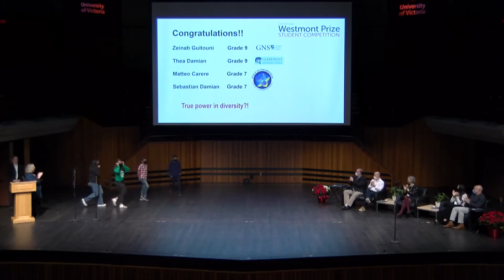Westmont Prize 2022 - Promo Video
A promotional video for the Westmont Prize 2022.